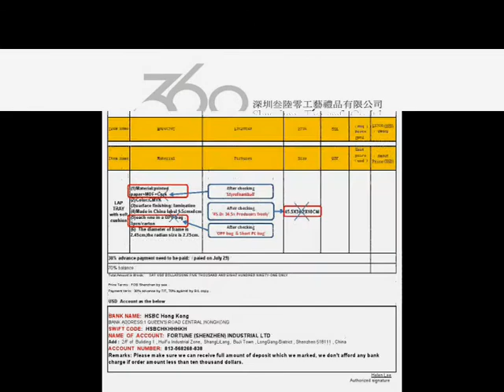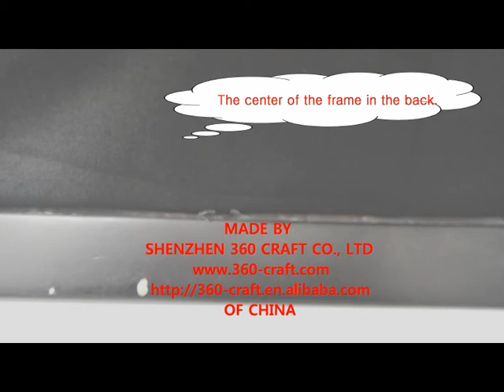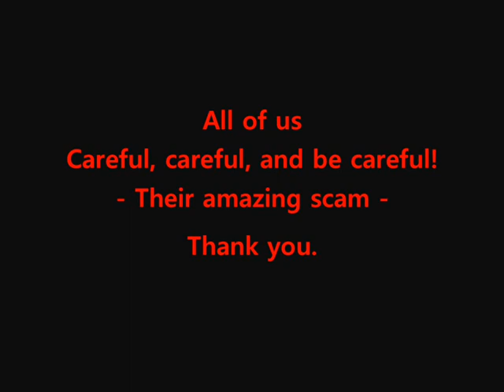Oh my God Shenzhen 360 craft Co ,ltd made in china